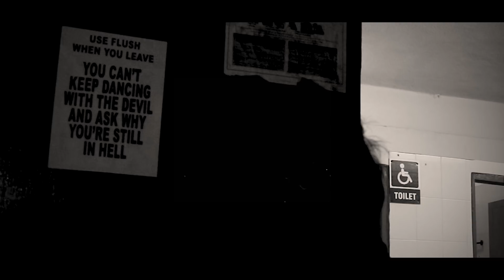5 new tamil short film 2017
director : SARAVANAN MK
promotion : VINOTH CHAN
DOP : NAVEEN S NAIR
editor : PARAMESH AP
sound : KRISHNAN M VIJU
cast : sasi , vivek